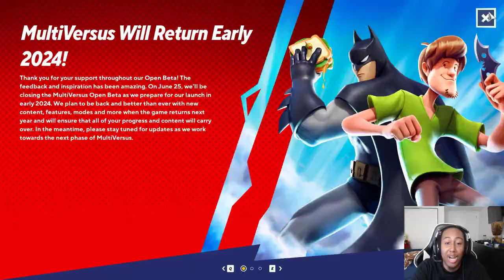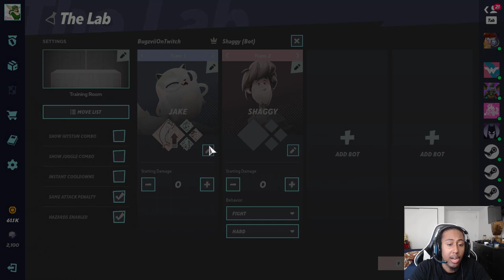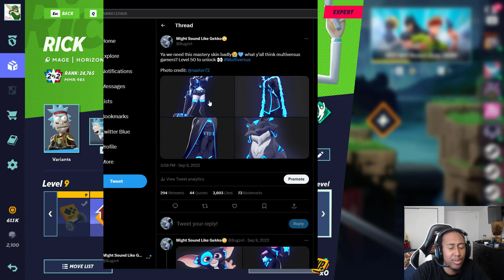What Multiversus Needs In 2024 To Succeed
Servers and bugs fixes r #1! but didnt feel like stating the obvious we know is being done. Hope yall enjoy the video. cant wait to read your comments on what yall think mvs needs in 2024 to succeed.